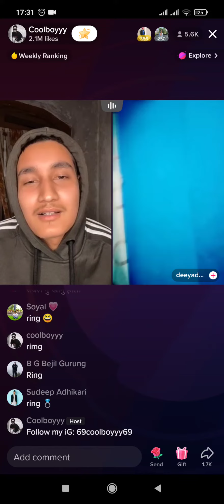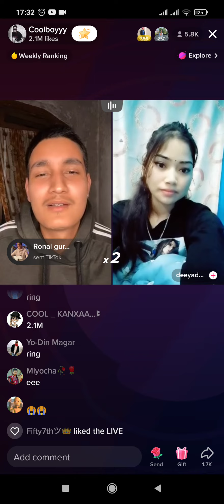coolbayy ko big fan boln garo vo re kti 😃😲🥰